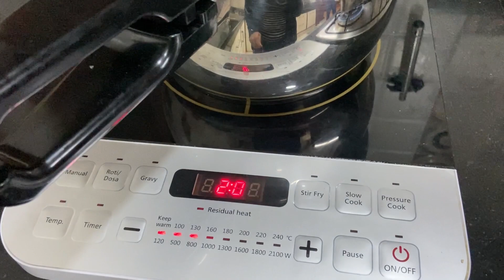GAJAR KA HALWA. CARROT. WITHOUT GHEE. LESS SUGAR. WITHOUT GRATING. FAT FREE. WINTER SWEET. QUICK.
This carrot halwa is made without butter and ghee. it doesn't require any grating. it is a very easy and quick recipe.